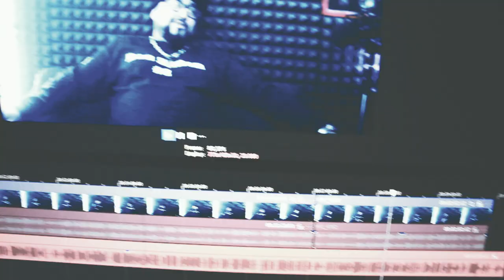MJAY PODCAST: DON SIMON - ЖИВОТА ЩЕ ИМ ГО ВЪРНЕ ! [FULL EPISODE/S02E02]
Абонирайте се за канала ни тук
➠Продуцент и водещ: Александър Николов
➠Монтаж: Hood Vision
➠Звук: Александър Николов
➠Музика: Art Studio Recording